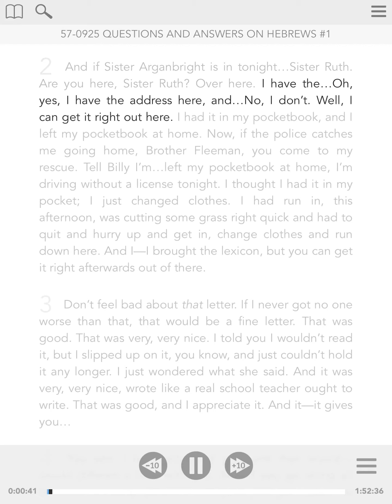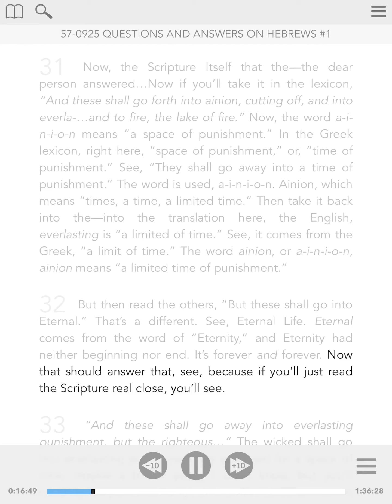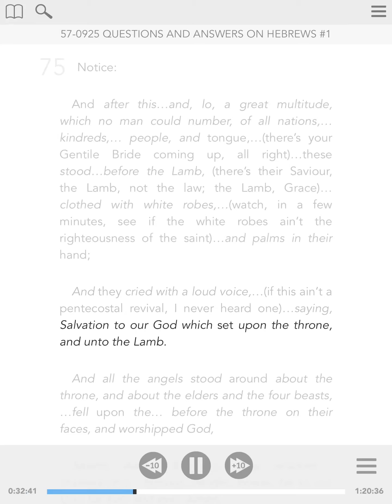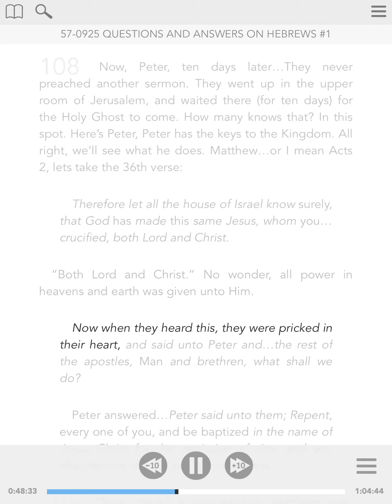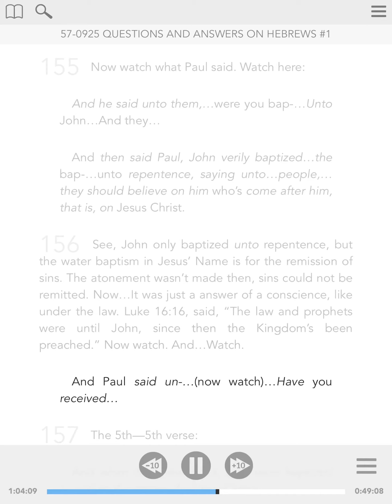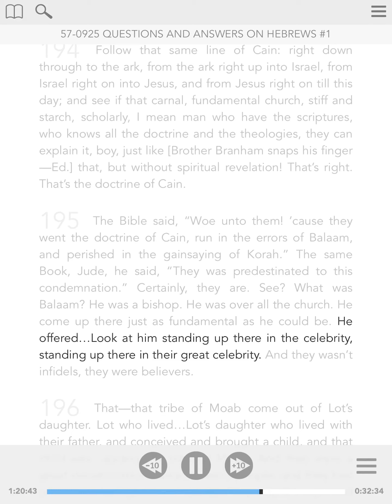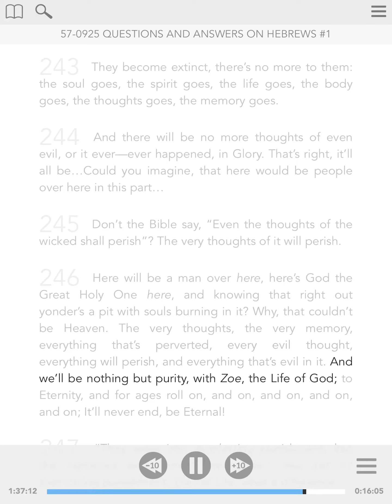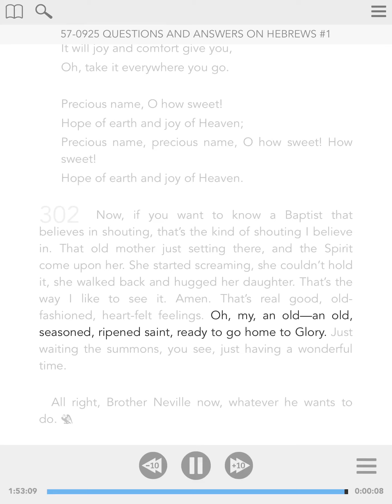57-0925 - ENG - Questions And Answers On Hebrews #1 - William Branham - Visual Read Along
The message and the supernatural miracles in this ministry are beyond human description. You are certainly going to be blessed by listening to it.

This audio sermon of Brother William Branham has been kindly produced by Voice OF God Recordings in their dedication to the furtherance of the Gospel of the Lord Jesus Christ
We thank them sincerely for compiling this audio reading for the benefit of believer’s worldwide.

The Supernatural in the ministry of Bro Branham help Christians to live closer to the Lord Jesus-Christ. We trust it is a blessing to you the same way that it has been to us.
Regardless of all his critics and deniers, Rev. William Branham is the promised Prophet Elijah of Malachi 4:5-6 who should come before the great and dreadful Day Of The LORD to turn the hearts of the children back to their father. This is neither a light statement nor an overstatement. The Ministry of the word and the gift of discernment as perfectly performed in his life will quickly confirm to you that he is the Elijah whom the LORD JESUS said that he truly shall come to RESTORE ALL THINGS. By the Holy Spirit and the Angel of the Lord that was constantly with him, God through Rev. William Branham could reveal the thoughts and intents of the hearts of the people as He did through the ministry of the Lord Jesus-Christ(Luke 9:47, John 4:17-19).

Be blessed by listening to this visual Audio and if you have any question, please send us an email to and we would be honored to help as much as we can.